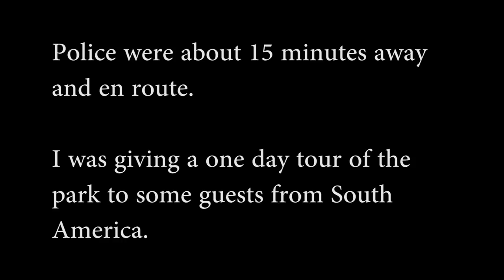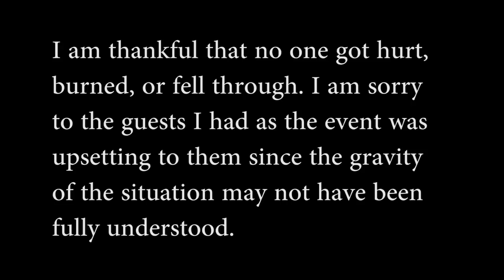Thai Tourists Trespass and Vandalize Yellowstone National Park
A video of Thai tourists, giggling and posing for group photos in a forbidden area at Wyoming’s Yellowstone National Park, went viral yesterday as Thai netizens quickly jumped to shame them online and said they were the embarrassment of Thailand.